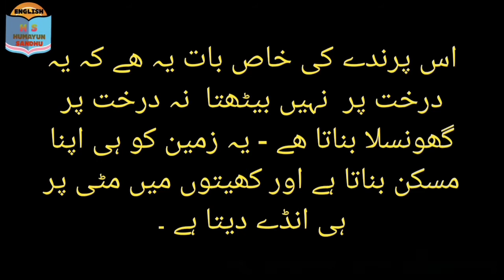tateri bird | tateri ko english mein kya kahate hain | tateri ki english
ٹٹیری_کوانگلش_میں۔کیا_کہتے_ہیں